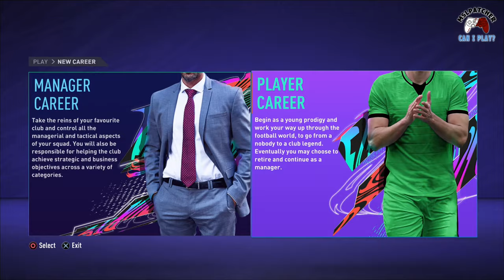FIFA 21 Malaysian Special - KV Kortrijk vs Portimonense SC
We take a look at Malaysian footballers who plays in Europe.

FIFA 21 PS4 special gameplay, special attributes to our Malaysian footballers :
KV Kortrijk - Luqman Hakim (18y)
Portimonense SC - Safawi